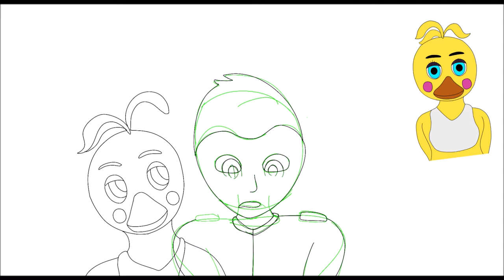Luca und die Animatronics | FNAF2-Concrafter Speedpaint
Heyo!

Heute mal wieder ein kleines Speedpaint!

Viel Spaß!

Synchronsprecher gesucht!